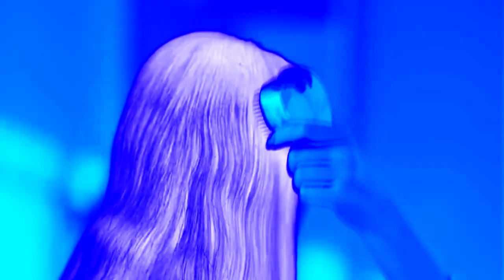(REQUESTED) ReFa HEART BRUSH Gift Edition Japan in Chorded